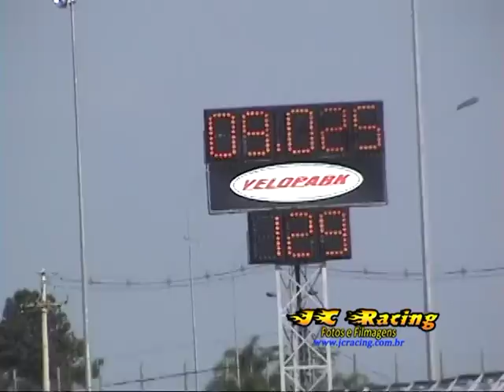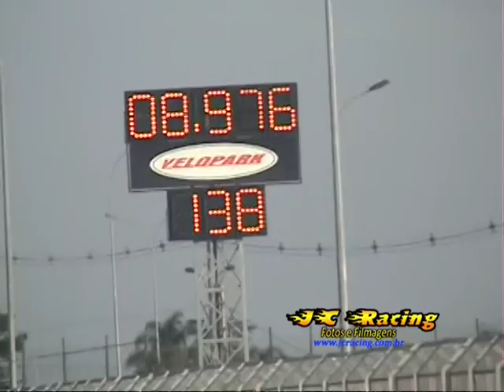[JCRacing.com.br] Equipe Marcio Costa Gol 55 e 77 Velopark 22 05 2011